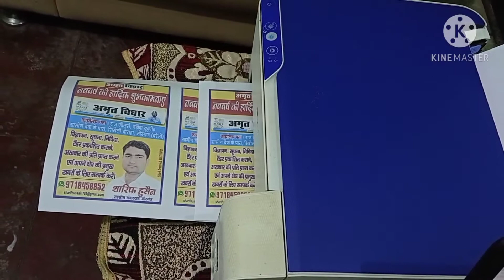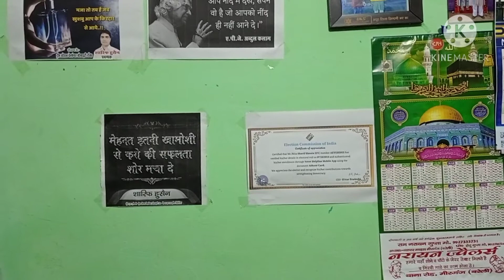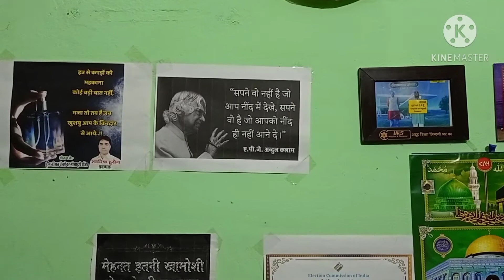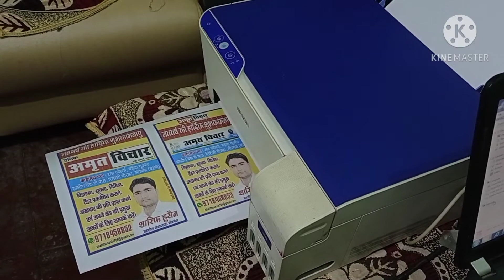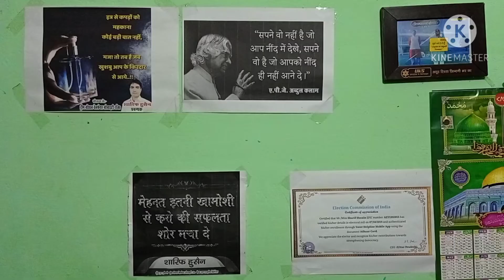New year 2021| happy new year 2021 Amrit vichar meerganj wishes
New year 2021| happy new year 2021 Amrit vichar meerganj wishes नव वर्ष 2021 की हार्दिक शुभकामनाएं बधाई।

नव वर्ष की हार्दिक बधाई शारिफ हुसैन मीरगंज new year 2021 sharif hussain amrit vichar meerganj